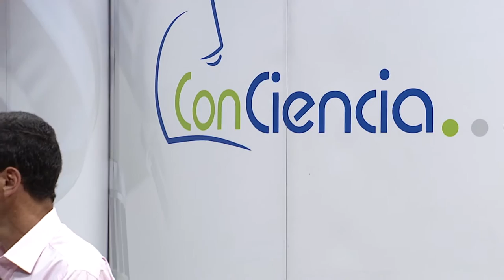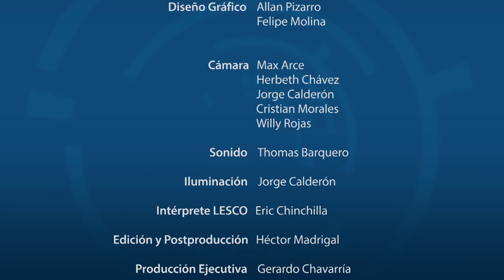CAMBIO CLIMATICO: Efecto sobre plagas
El Dr. Axel Retana Salazar investigador del Centro de Investigaciones en Estructuras Microscópicas CIEMIC-UCR comparte sus hallazgos de investigación sobre el efecto que el cambio climático ejerce sobre las poblaciones de plagas en los cultivos.